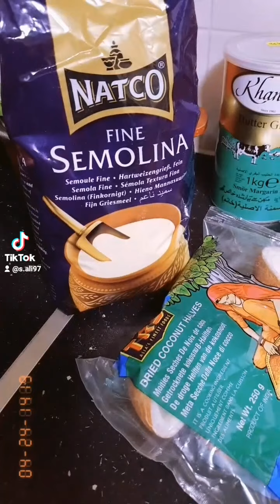سردیوں کی سوغات پنجیری۔